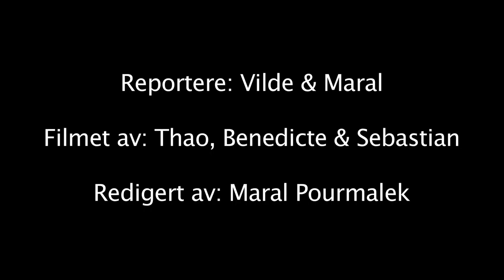F21 Intervju oppg! .mov